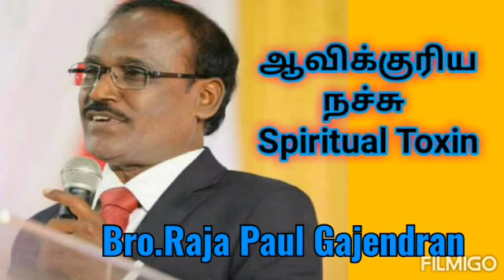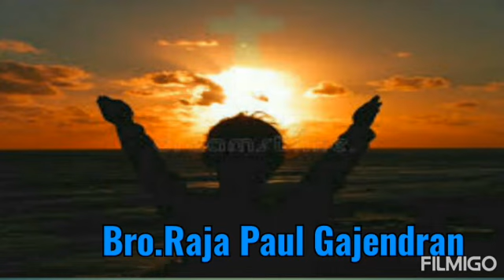ஆவிக்குரிய நச்சு - Spiritual Toxin Message by Bro.Raja Paul Gajendran